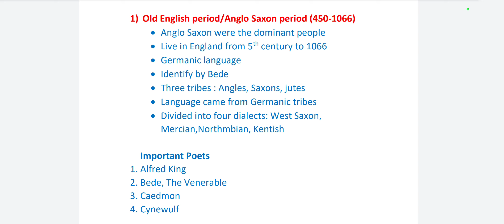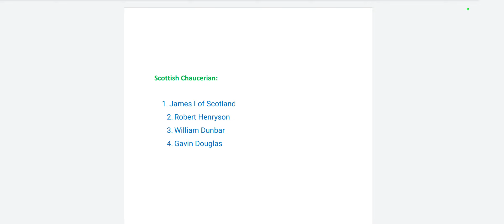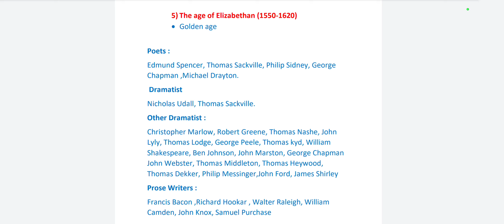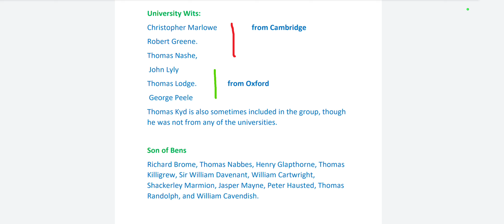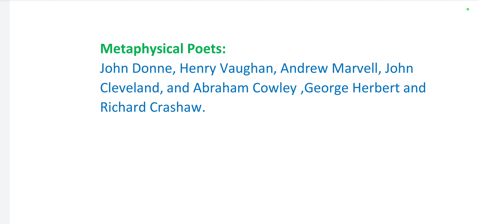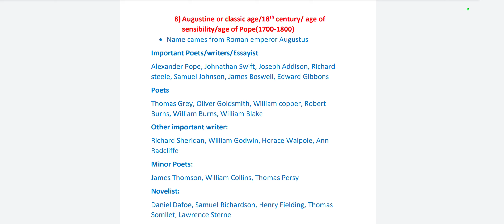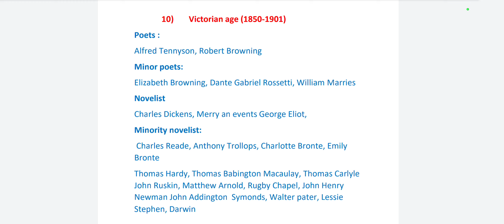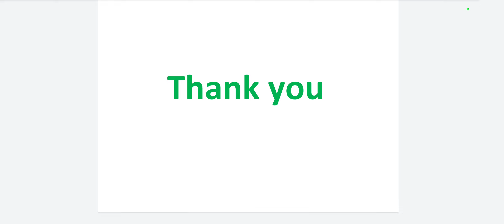History of English literature|Important poets,writers from all ages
Embark on a captivating voyage through the rich tapestry of literary greatness with our latest video, "A Journey Through Time: The Evolution of English Literature | Celebrating Iconic Poets and Writers Across the Ages." 📚🌟

Join us as we delve into the enchanting world of English literature, a timeless treasure that has shaped cultures, minds, and souls for centuries. From the mystical verses of Chaucer to the profound prose of Shakespeare, and from the romantic escapades of Austen to the existential reflections of Eliot – this video is a mesmerizing celebration of the brilliant minds that have left an indelible mark on our literary heritage.

Discover hidden gems of poetry and prose from every era, each one a testament to the boundless imagination and creativity of humankind. Our journey will take you through historical periods, literary movements, and revolutionary shifts in thought, illuminating the profound impact of writers who dared to challenge the status quo.

Whether you are a seasoned book enthusiast or a curious novice, this video promises to captivate your intellect and inspire your soul. 📖
Check my Books on Amazon

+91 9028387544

Join us on this literary odyssey as we unravel the threads of time, celebrating the enduring beauty and power of words that continue to resonate with humanity. 🎉🔔